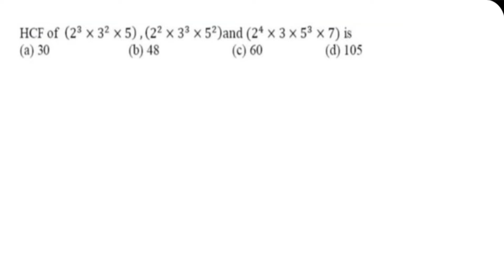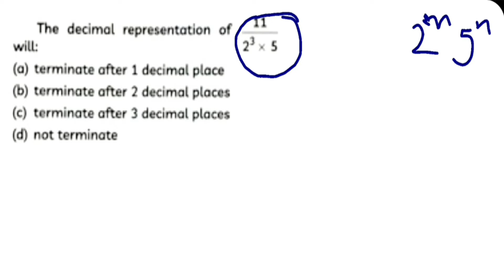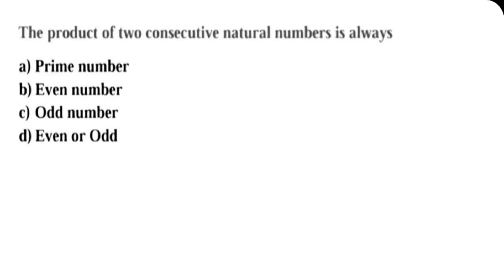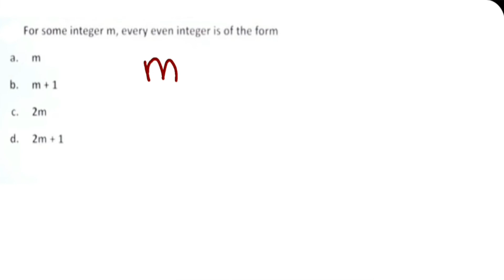Class 10 Maths Chapter 1 Real Numbers Part 1 | TERM 1| CBSE | MCQ Questions Short Tricks